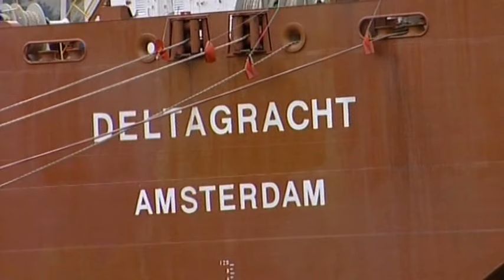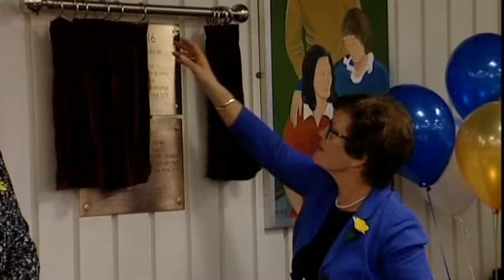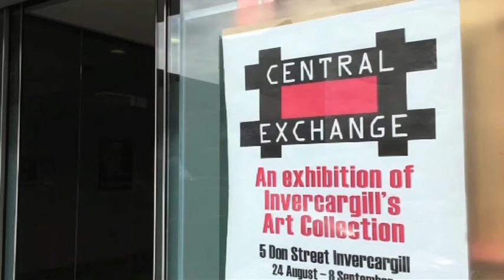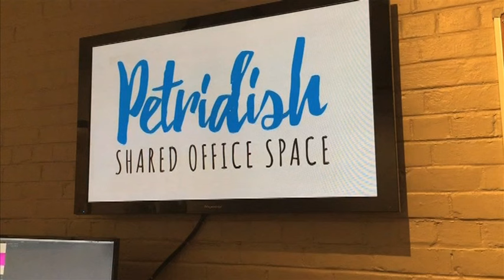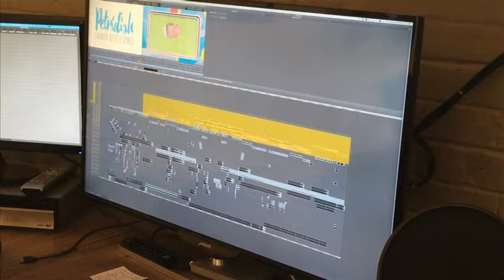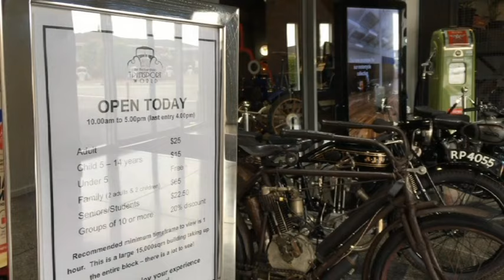Southern Newsweek Saturday 3 September 2016